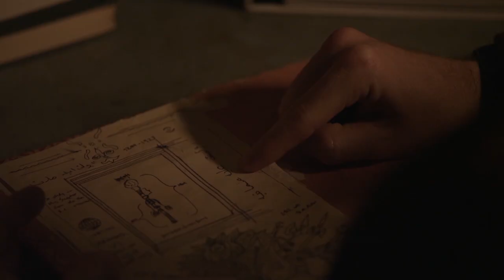Craig the Genie Official Trailer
CRAIG THE GENIE
Directed by Brandon Blanks
Written by Brandon Blanks and Jordan P. Kelley

Starring Joey Richter, Patrick McLaughlin,and Andrew James Parkhill

Coming Soon...

Porthole Productions 2014